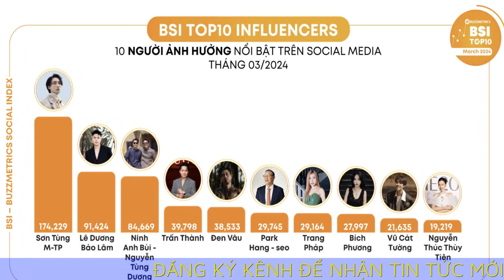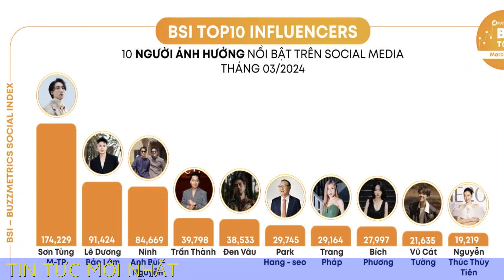HLV Park Hang seo gây sốt trên mạng xã hội